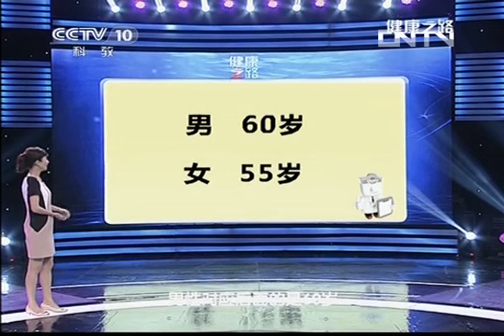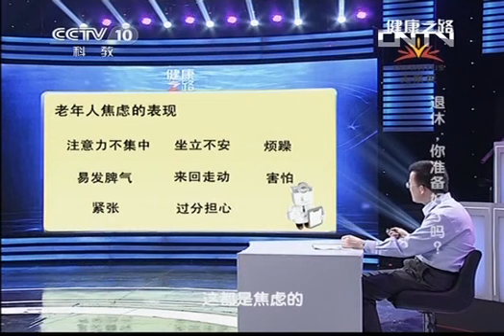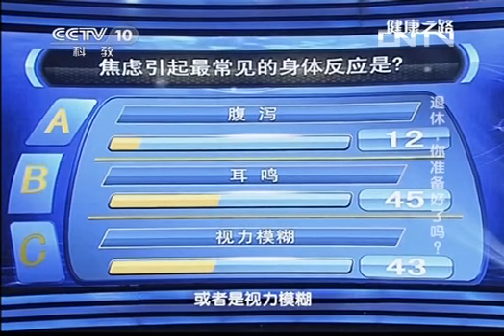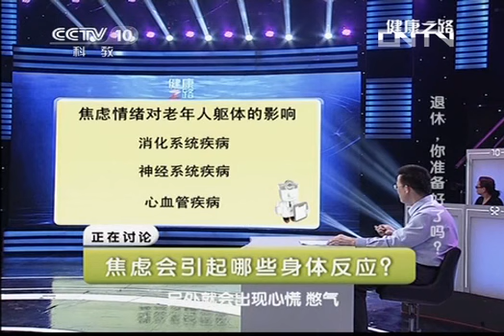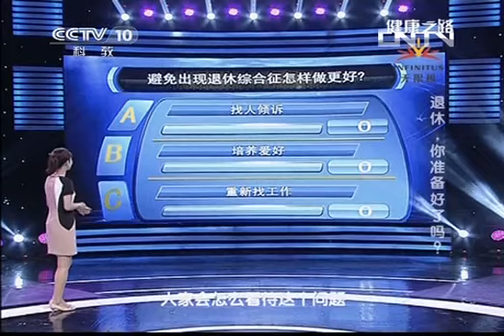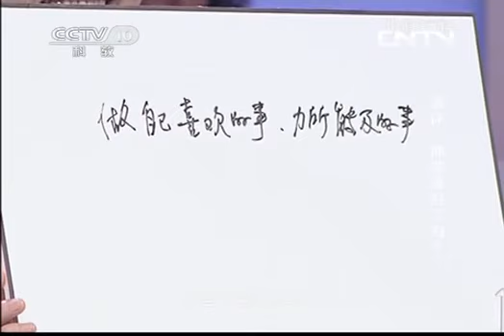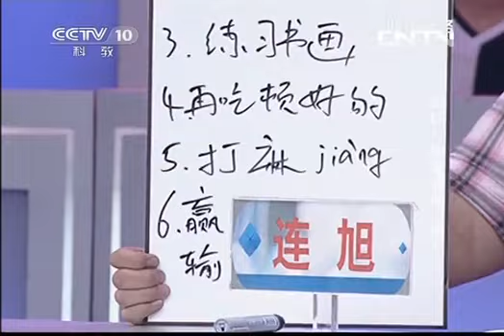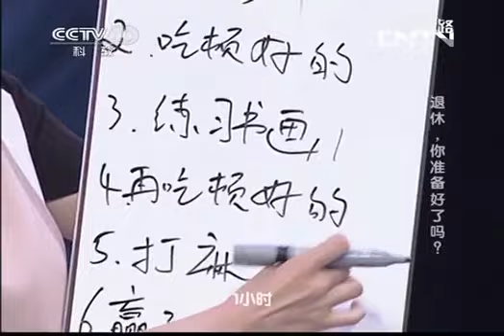健康之路 《健康之路》 20130703 退休 你准备好了吗？